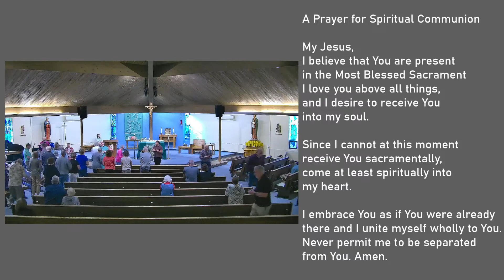* 24th Sunday in Ordinary Time ~ 4:30 PM Mass 9/16/2023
Permission to podcast/stream the music in these services obtained from ONE LICENSE, License M-733692